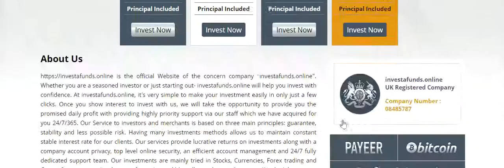Make Money Online investafunds.online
New✅New✅New✅
✅0 Days Running Paying
✅2nd successful payouts total: $4
🎖HOURLY PAYOUTS
 🤳 Withdrawal Instanly ♻️
 ✅Minimum to start $1

✅4% Hourly for lifetime🔴
✅5% Hourly for lifetime🔴
✅6% Hourly for lifetime🔴
✅7% Hourly for lifetime🔴

💳 Aᴄᴄᴇᴘᴛᴇᴅ Cᴜʀʀᴇɴᴄʏ 💳
✅Bitcoin✅Perfectmoney✅Ethereum
✅BCH✅LTC✅Dogecoin✅Dash✅Payeer